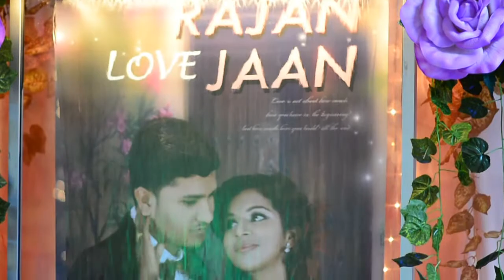Rajan + Jaan Wedding Dinner ( Malaysia )